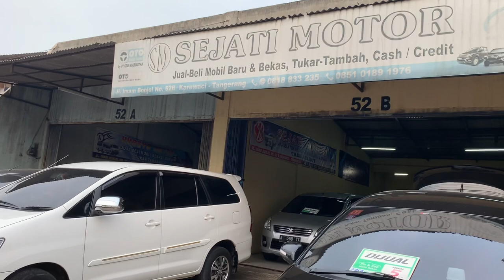JUAL MOBIL, Harga Berani Murah, Mobil Specialis Kilometer Rendah Servise Record & Full Set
JUAL MOBIL, Harga Berani Murah,
Mobil Specialis Kilometer Rendah Servise Record & Full Set Buku Servise Serta Kunci Cadangan dari Baru

Sejati Motor

Jl. Raya Imam Bonjol No. 52 B
Karawaci Tangerang Banten

OWNER
BAPAK Suhendi

Bisa hubungi
Silahkan WA kami
Rosa

Terimakasih
DEROSA AUTO

mobil, mobilmurah,
mobilbekas,
mobilbekasmurah,
Mobilsecond,
mobiltermurah,
mobilbaru,
mobildijual,
kreditmobil,
kreditmobilbaru,
kreditmobilbekas,
jualbeli,
jualbelimobil,
mobilmurahjakarta,
mobilmurahjabodetabek,
Mobilpremium,
Mobilmurahpremium,
mobilmurahsejabodetabek,
Toyota,
Honda,
Daihatsu,
Suzuki,
Mitsubishi,
Nissan,
Datsun,
Motor, manual,
autometik,
Wuling,
Hyundai,
KIA,
MobilAutometik,
MobilManual,
Innovaautometik,
Diesel,
Solar,
Mobildiesel,
Automatic,
mobildiesel,
Automatic,
Mobillistrik,
MobilElektrik,
mobilpremiummurah,
mobilpremium,
mobilmurahtangerang,
mobilmurah Jawa timur,
mobilmurahjawabarat,
mobilmurahjawatengah,
mobilmurahbogor,
mobilbekasjawabarat,
mobilbekasjawatengah,
mobilbekasjawatimur,